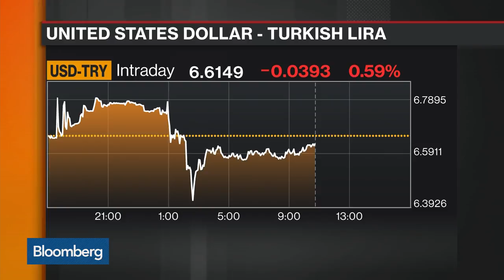Emerging Markets Are All About Politics for Greylock's Humes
Aug.31 -- Hans Humes, chief executive officer at Greylock Capital, discusses the influence of politics on the outcome of various issues affecting emerging markets. He speaks with Bloomberg's Shery Ahn on "Bloomberg Markets."